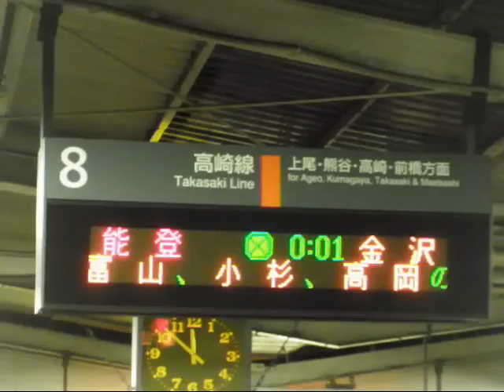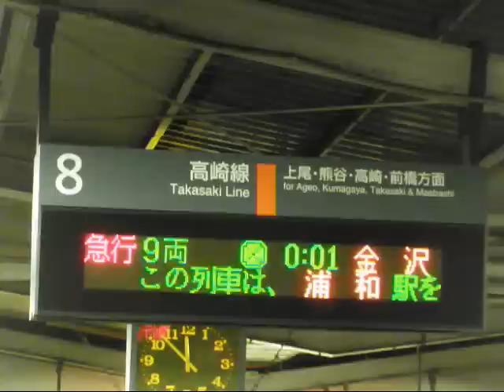下り最終の急行「能登」 大宮発車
３月１２日（１３日）下り最終急行能登の大宮発車の動画です。さよなら汽笛入り。多少、大宮罵声軍団の声が入ってます。
かつては碓氷峠経由で行っていたのが懐かしいですね。